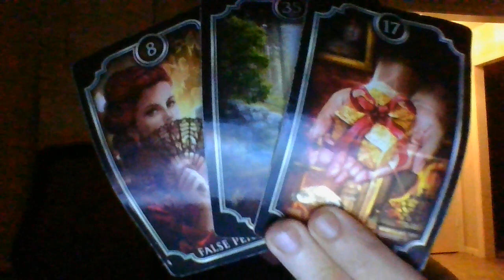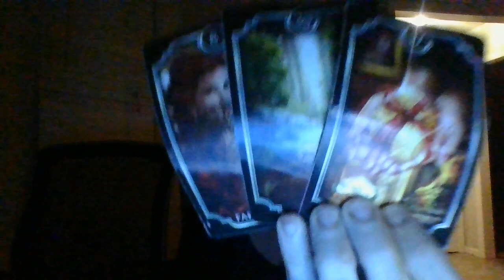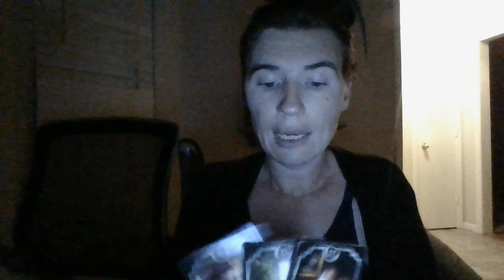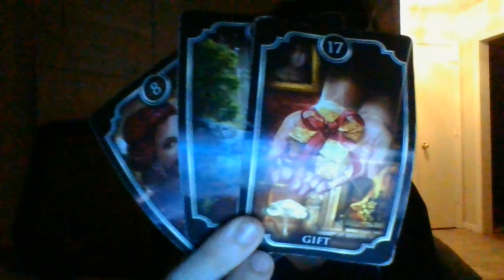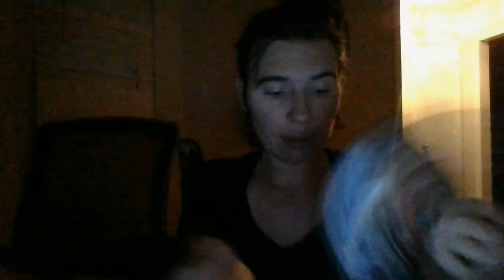A SCORPIO WHO ONCE HEAVILY WORKED WITH AN AIRSIGNTHIEFISABOUTTOREVEALINFOONTHEM.UAREAGIFTTOTHEWORLD!